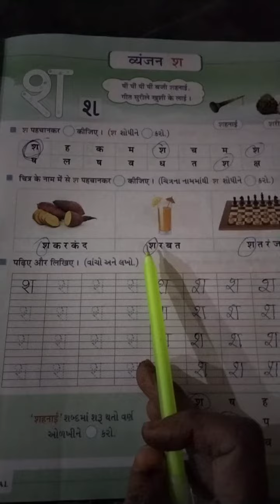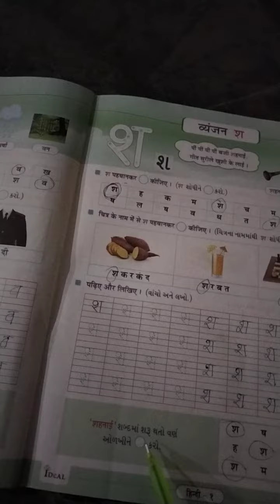ધો ૧ હિન્દી પેજ નં ૩૬ ૩૭